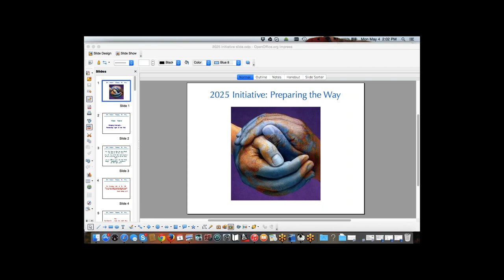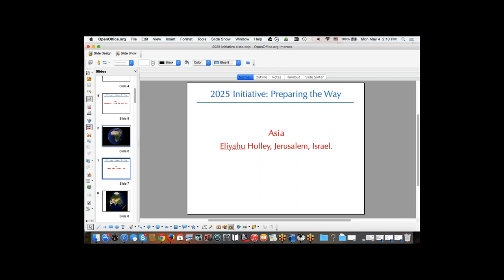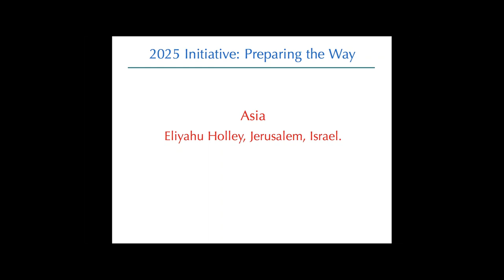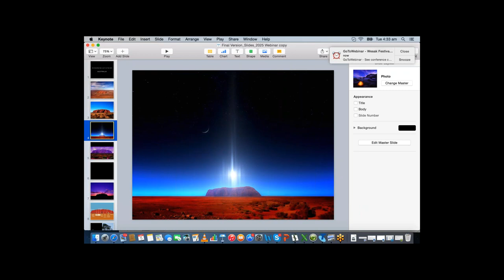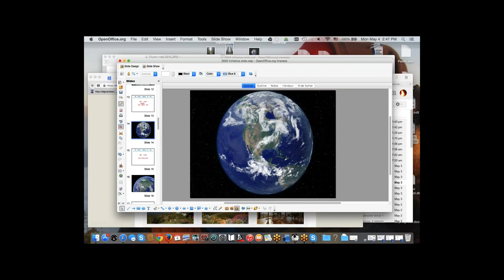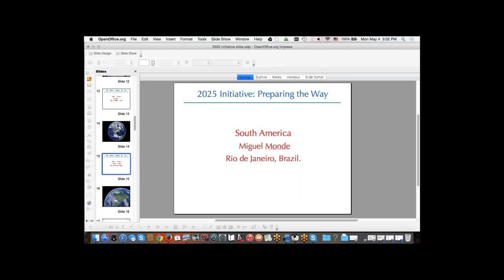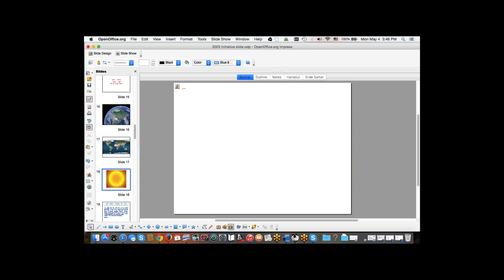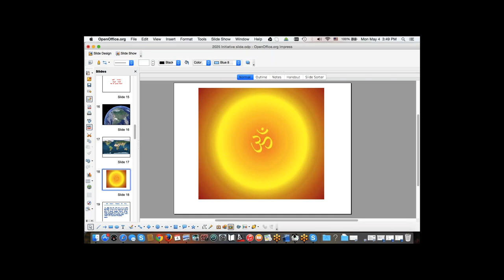2025 Initiative: 2015 Wesak Festival webinar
Panelists from the six continents reflect and meditate on the needs of humanity and the work to be done in the coming decade of preparation. Through the collective meditation participants seek to unite humanity in the Wesak invocation.